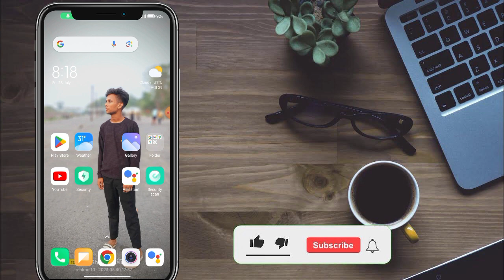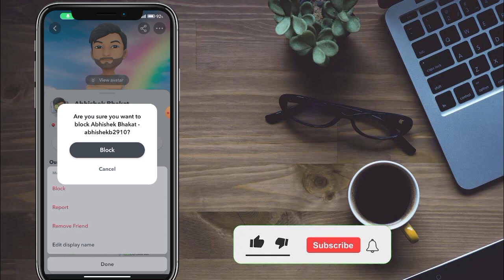Snapchat Par Kisi Ko Block Kaise Karen Snapchat Par Friend Ko Block Kaise Kare | 100% working tricks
hello doston welcome to my YouTube channel to doston aaj ka video me apko bataye hu ki Snapchat Par Kisi Ko Block Kaise Karen Snapchat Par Friend Ko Block Kaise Kare✨💖
snapchat par kisi ko block kaise kare

snapchat par friend ko block kaise kare

snapchat me block kaise kare

snapchat me friend ko block kaise kare

snapchat par block kaise kiya jata hai

snapchat par kisi ko block kaise karen

how to block someone on snapchat

snapchat mein kisi ko bhi block kaise karen

snapchat par kisi ko block kaise karenge

snapchat pe block kaise kare

how block on snapchat

how to block friends on snapchat